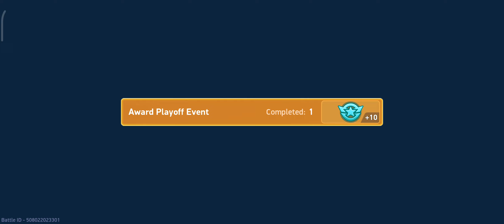Mech Arena: Cybertron Meets a Hardcore Experience.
Hardcore Experienced with Heavy Pro Players. Tensions is in between the pants underneath